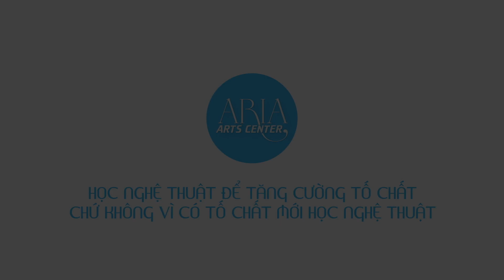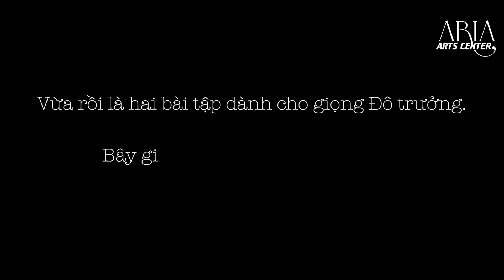LUYỆN THI XƯỚNG ÂM SƯ PHẠM ÂM NHẠC - THANH NHẠC - ĐH SÀI GÒN SGU BÀI 2: XƯỚNG ÂM ĐÔ TRƯỞNG - LA THỨ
LUYỆN THI ĐẦU VÀO SƯ PHẠM ÂM NHẠC - THANH NHẠC - SGU - BÀI 2: XƯỚNG ÂM -  GIỌNG ĐÔ TRƯỞNG VÀ LA THỨ
ARIA ARTS CENTER (AAC) Tổ chức các lớp học Piano, Thanh nhạc, Guitar, Vẽ. Các lớp về Kiến thức Âm nhạc từ cơ bản đến nâng cao. Luyện thi vào Nhạc viện và các trường Nghệ thuật. Tổ chức các lớp học thử miễn phí. không gian học tập thoải mái và đầy tiện nghi.
- Đội ngũ giáo viên là những giảng viên của nhạc viện và các trường đại học Nghệ thuật, có nhiều kinh nghiệm sư phạm và có phương pháp giảng dạy tốt, nhiệt huyết, yêu trẻ.
🏡 Trung tâm nghệ thuật Aria - Aria Arts Center
🏠 Địa chỉ:
📌 Cơ sở 1: 94 đường số 4 , khu dân cư 6B Intresco, Bình Hưng, Bình Chánh (Giáp quận 7 và quận 8 😎
📌 Cơ sở 2: Joy Playschool Saigon - 74 Thân Văn Nhiếp, Phường An Phú, Quận 2, TP. HCM
- DẠY PIANO TỪ CƠ BẢN ĐẾN NÂNG CAO - PIANO THIẾU NHI -  PIANO NGƯỜI LỚN - THANH NHẠC - VẼ  -  GUITAR
- HỌC ĐỆM PIANO -  COVER -  ĐỆM HÁT -  ĐỆM GUITAR  -  HÒA ÂM CỔ ĐIỂN -  HÒA ÂM NHẠC NHẸ  - LÝ THUYẾT  ÂM NHẠC -  KÝ ÂM BÀI HÁT VÀ XƯỚNG ÂM  - LUYỆN THI ĐẠI HỌC